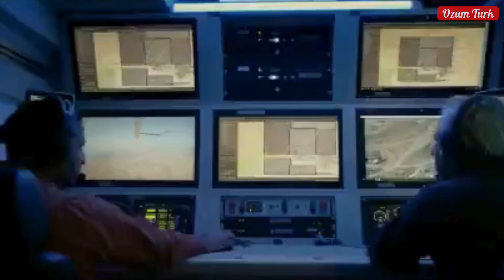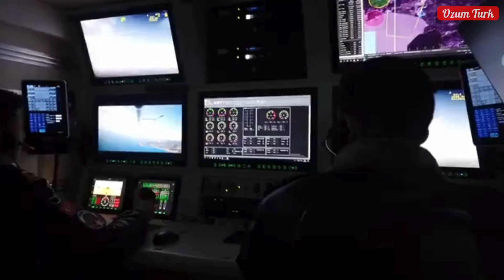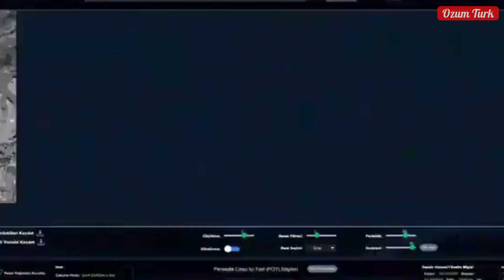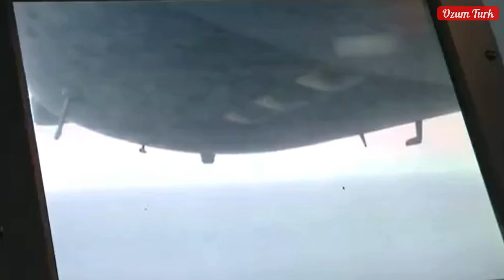Strategic Power: The Operational Successes of AKSUNGUR Armed UAV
Aksungur UAV, crafted by Turkish Aerospace Industries (TUSAŞ), shines a spotlight on Turkey's extraordinary prowess in both military and civilian sectors, underscoring the nation's dedication to innovation and cutting-edge technology. With a staggering endurance of 50 hours, this unmanned aerial vehicle is engineered for extended operations, establishing itself as a top contender in the global arena. Its remarkable capability to carry advanced weapon systems, usually reserved for F-16 fighter jets, brings unparalleled versatility to military missions, particularly in high-altitude operations where precision and dependability are vital. But Aksungur isn't just a military powerhouse; it also swiftly tackles forest fires that threaten vast landscapes and wildlife. Additionally, it acts as a vital communication hub in earthquake-stricken areas, showcasing its critical role in humanitarian efforts and disaster relief. This versatile UAV exemplifies how technology can be leveraged for a multitude of purposes, bolstering defense strategies while ensuring the safety and welfare of communities in times of crisis.